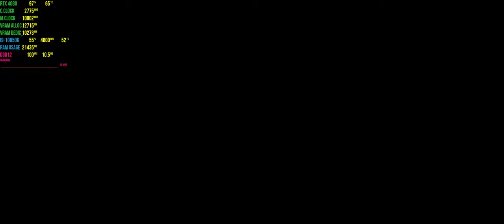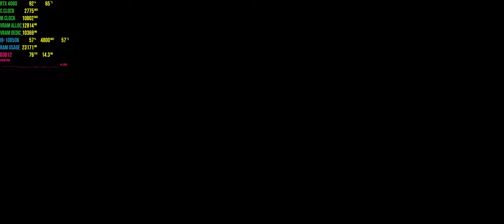The Last Of Us Part 1 PC - Patch 1.04 - Ultra Settings - RTX 4080 - I9-10850k